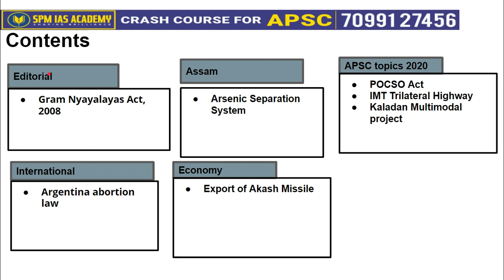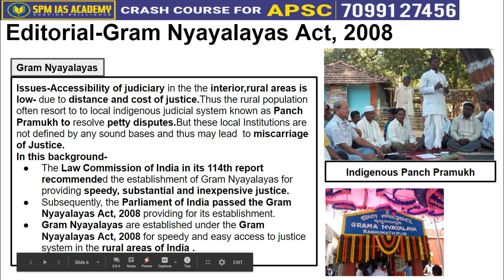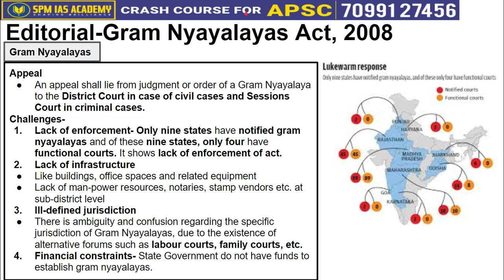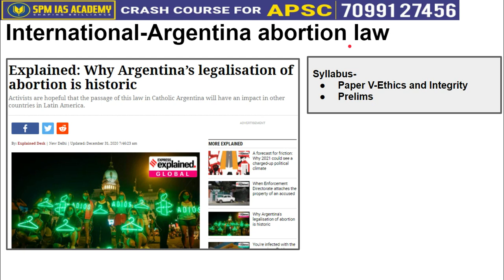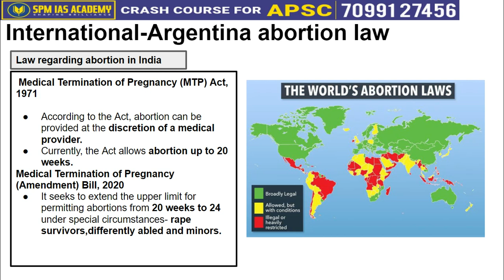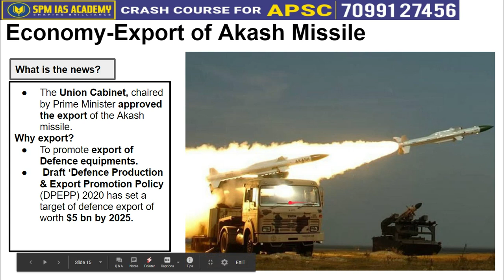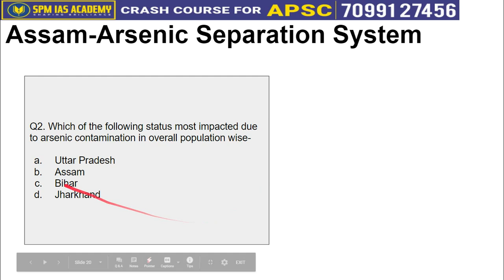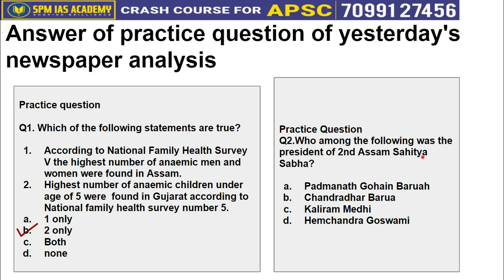The Assam Tribune & others Analysis 31st December 2020 - SPM IAS Academy - APSC and UPSC Coaching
1. Gram Nyayalayas Act, 2008
2. Argentina abortion law
3. Arsenic Separation System
4. Export of Akash Missile